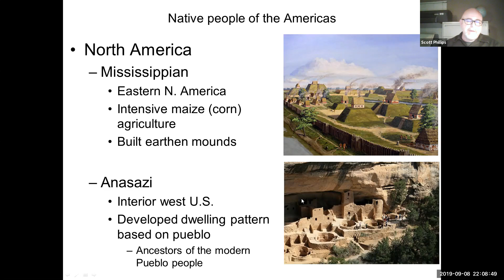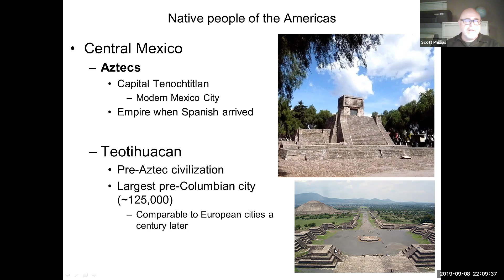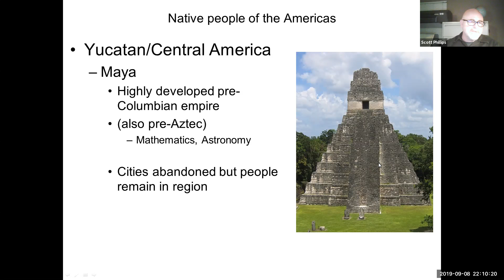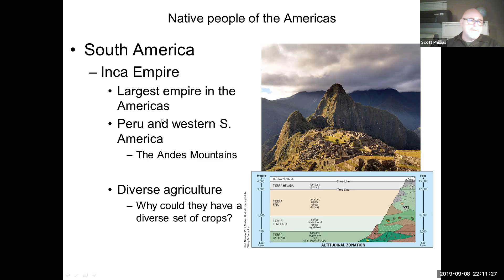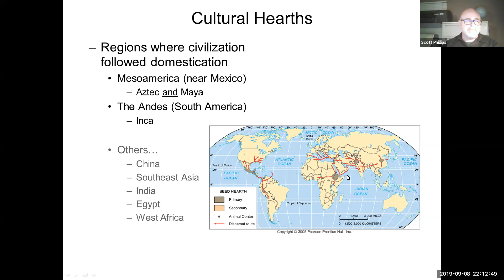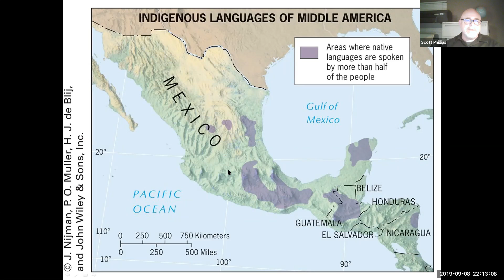GEOG 6, 2B Middle America Part 3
GEOG 6, 2B Middle America Part 3, Native peoples & cultural hearths